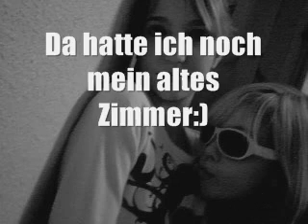Lena ich liebe dich